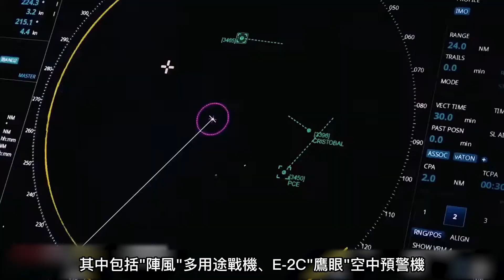【世界TOP10航母盤點】世界最大航母序列，福特級航母又是第一名！ 最後一名有點落後了！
00:00前言
00:30泰国"查克里·纳吕贝"号航母
01:26意大利"加富尔"号航母
02:03 巴西"圣保罗"号航母
02:48法国"戴高乐"号航母
03:30印度"维克拉玛蒂亚"号航母
04:08美国“美利坚”号航母
04:54俄罗斯"库兹涅佐夫"号航母
05:39英国"伊丽莎白女王"级航母
06:21美国 改良"尼米兹"级航母
07:10美国"福特"级航母
航母作為—種以艦載機為主要武器的大型水面艦艇

不僅可以供艦載機起飛和降落

其在尺寸、排量、艦載飛行聯隊、進攻性

和防禦性武器等多種功能也都極為優秀

而現今的航空母艦已是現代海軍不可或缺的利器

更是成為了一個國家綜合國力的象徵

那麼今天我們就來盤點一下世界上最大的十款航空母艦
Aircraft carrier is a large surface ship with carrier aircraft as its main weapon

It can not only be used for the take-off and landing of Shipborne aircraft

Its size, displacement, shipborne flight wing and offensive

And defensive weapons

Today's aircraft carrier is an indispensable weapon of the modern navy

It has become a symbol of a country's comprehensive national strength

So today, let's take stock of the ten largest aircraft carriers in the world